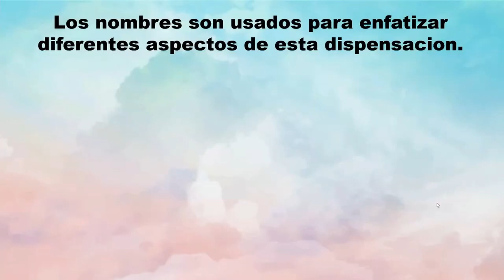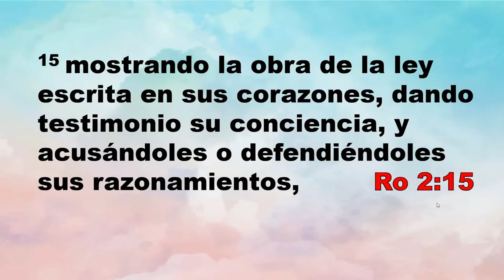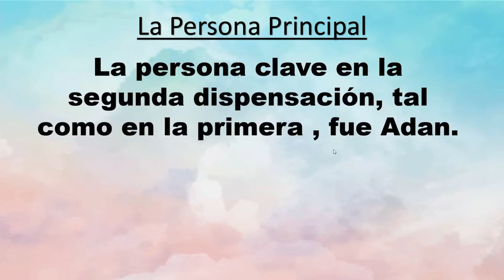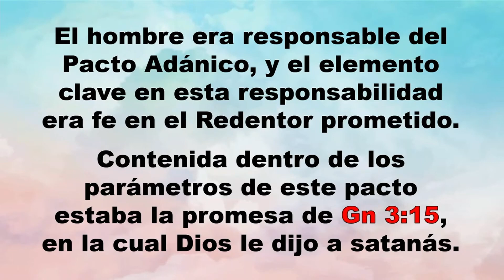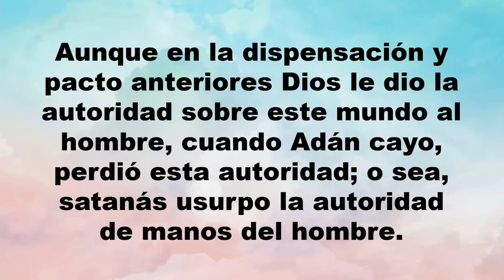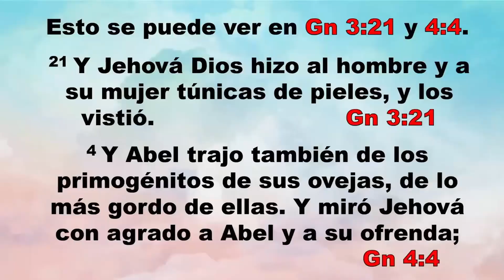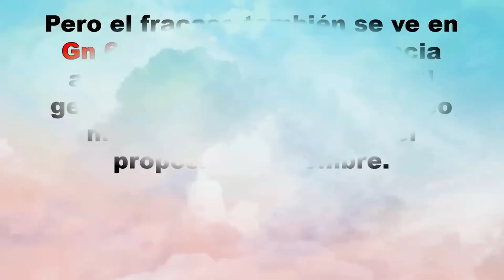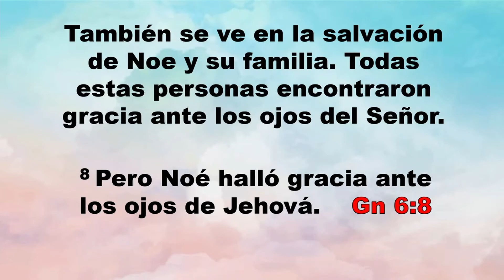La Dispensacion De La Conciencia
Cuales son las 7 Dispensaciones de la iglesia?

En este estudio estaremos desglozando la segunda dispensacion: La Dispensacion De La Conciencia
Visitanos:
1409 W Broad St,
Egg Harbor City